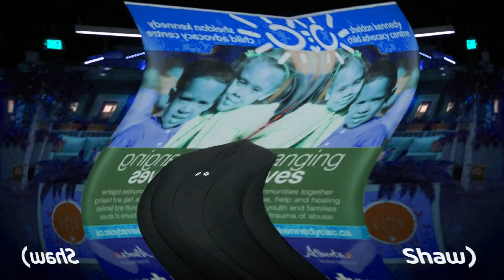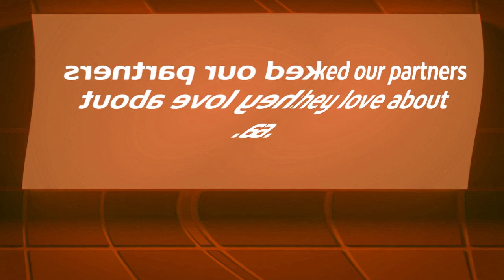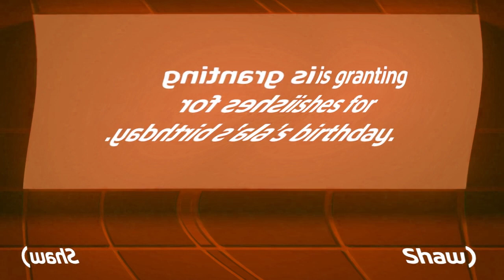What's your birthday wish for canada and what do you love about canada in weird code megaphoto v1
Used newblue me wiggle edges stretch